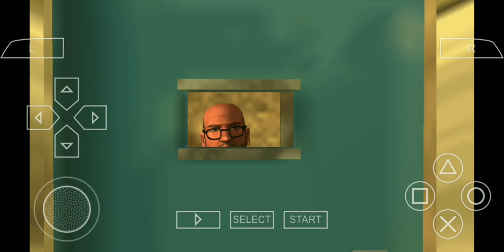GTA LIBERTY CITY STORIES - GTA ANDROID GAMEPLAY -ppsspp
GTA LIBERTY CITY STORIES - GTA ANDROID GAMEPLAY